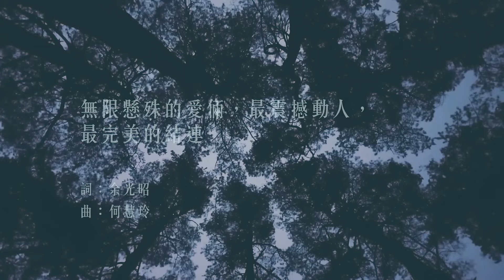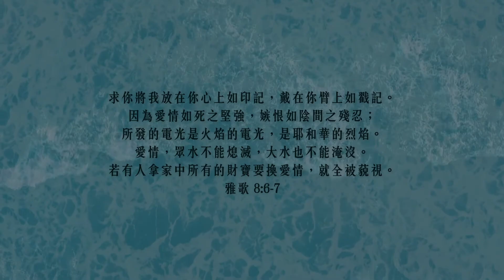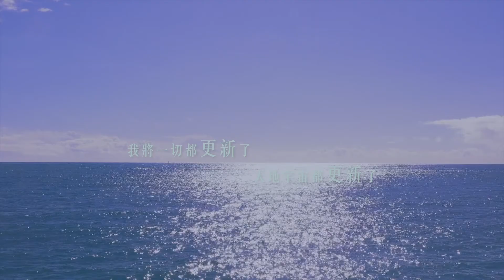【無限懸殊的愛倆，最震撼動人，最完美的結連】中文敬拜詩歌（余光昭）－香港神的教會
無限懸殊的愛倆，最震撼動人，最完美的結連
詞：余光昭　曲：何慧玲
（神家詩歌第17冊42頁）

無限懸殊，我不敢高攀，
一切是祢主動追求我。
從亙古我是祢甜愛夢！
因祢永恆最美情愛！
祢渴想永遠成為人，
要我與祢最相近；
祢一生面向十架而行，
為我而生，為我而死！
飲盡苦杯，珍留凹陷愛傷痕；
永遠宣示祢不變的鍾情！
我永是祢骨中骨，與祢最相配，
獨能填滿祢烈焰愛的空缺！

祢狂喜宣喊「成了」！
黑夜過去，無盡春日已來到。
祢愛衝過「不可能」，
最榮耀愛勝利，
成就祢至美的愛夢！

萬物不能不雀躍歡慶：
祢已榮耀從死裡復活、
祢動人歷程、全勝的愛、
祢愛夢實現！
愛夢無終盡，美麗的前景！
溫馨情花美麗綻放，
鋪成浪漫祢我無盡情愛路，
蝴蝶飛舞，雀鳥鳴唱歡慶：
祢我永遠最深愛聯合、
無限者至美愛夢無盡昇華！
啊，甜蜜的前路—羔羊婚筵！、
榮耀永恆新耶路撒冷！、
無盡昇華盼望！…
至高無限榮耀的愛主說：
我將一切都更新了！
天地宇宙都更新了！

我們有各種聚會和行動，包括傳揚福音，幫助信徒心靈親近經歷神，認識聖經真理，明白神從亙古到永遠的心意計劃，活出神的家，又有各樣音樂、慈惠、文字影音、網絡、健康、家庭兒童、中學大專、職青、長者事奉等等。歡迎你參加。

Together, we seek to know God and His beautiful heart more.

At the Church of God in Hong Kong, we welcome you to join us in our evangelist outreach and fellowship. Together, we learn to experience God, understand Biblical truth and come to know His plan from eternity to eternity. Together, we live out God's household and build up our local community in children, youth, elderly and families, as well as University and working-adult groups in our congregation. We also strive to serve our greater community through music and multimedia ministry, charity services and health & well-being projects.

♫ 住在至高者隱密處·信享主良人的擁抱（李興）香港神的教會

版權屬香港神的教會所有